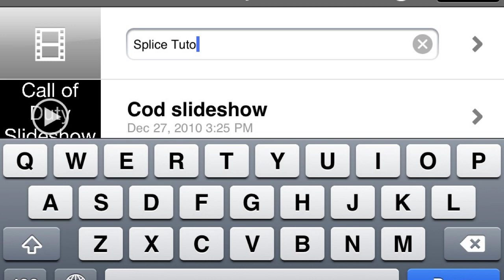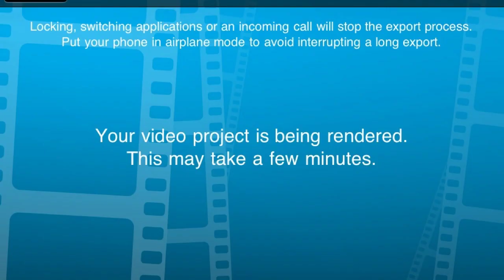How to use Splice App Tutorial for iPhone -HD-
Simple review/tutorial of Splice App for the iPhone. Completely made using iPod Touch 4G

Song is Xylophonia by Dallas Brass